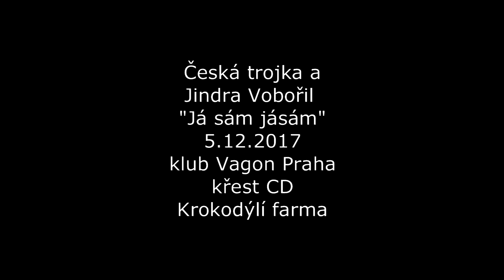Česká trojka a Jindra Vobořil - Já sám jásám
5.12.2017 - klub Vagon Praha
Křest CD "Krokodýlí farma"
hudba: Pepa Kůstka
text: Jindra Vobořil
Kmotři - Aleš Opekar a Tomáš Nedělka
Česká trojka:
Pepa Kůstka - kytara, housle, zpěv
Jirka Hes - basa, didgeridoo a zpěv
Kryštof Hon - bicí a zpěv
Petr Nemšovský - kytara a zpěv
Tomáš Nedělka - flétny a zpěv
Jindra Vobořil - zpěv a perkuse